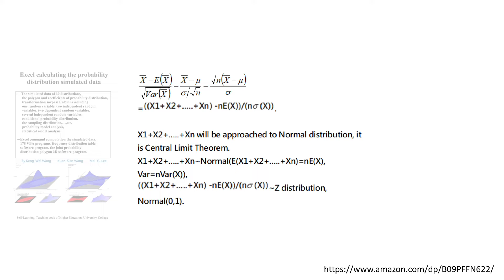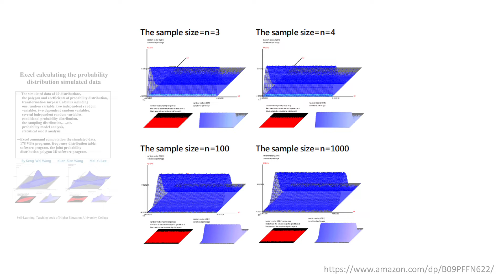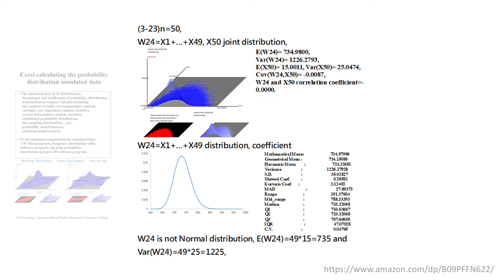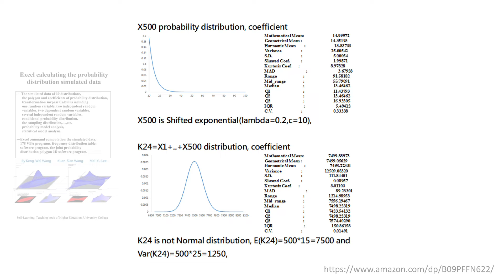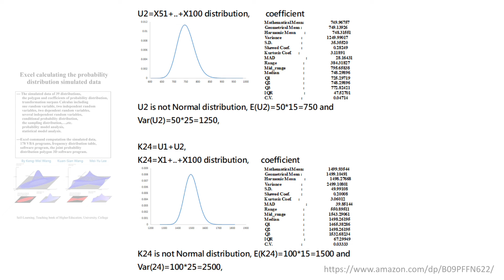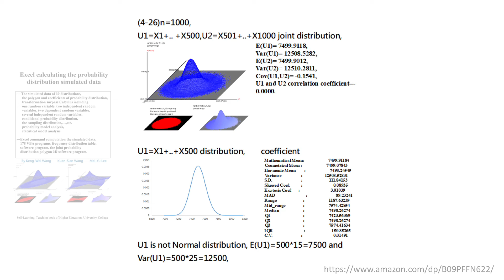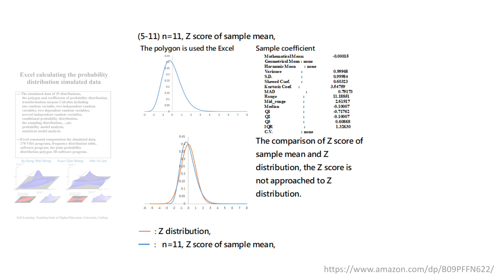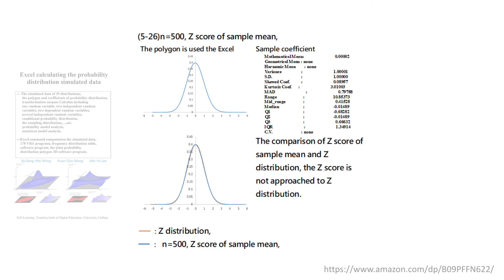Central Limit Theorem - Shifted Exponential Distribution - Probability distribution simulator Case 3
This is on the process of verifying central limit theorem for Case 3: Shifted exponential distribution.

🟡 5 research methods using Probability distribution simulator (see the ebook link).

or scan the QR code.

Shifted exponential distribution is a skewed distribution. The minimal sample size will be large than Case 2.

music info:
Kevin MacLeod創作的「Fluidscape」是依據 創用 CC (姓名標示) 4.0 授權使用。